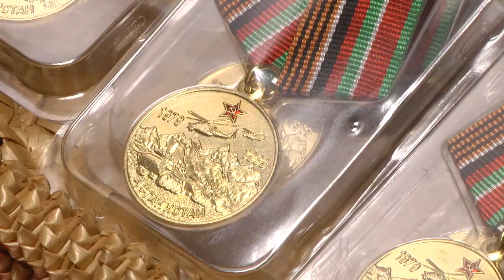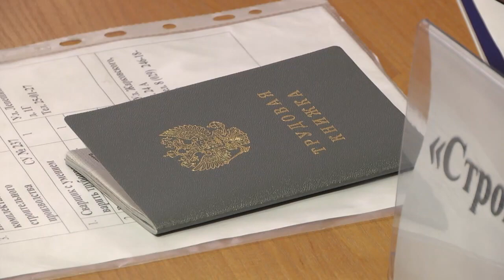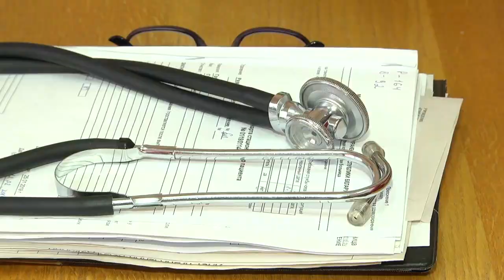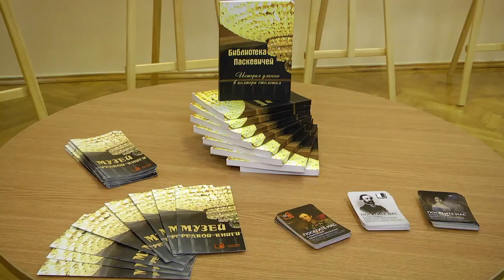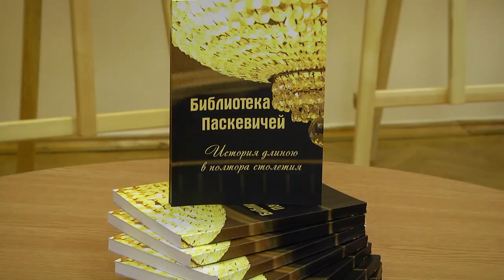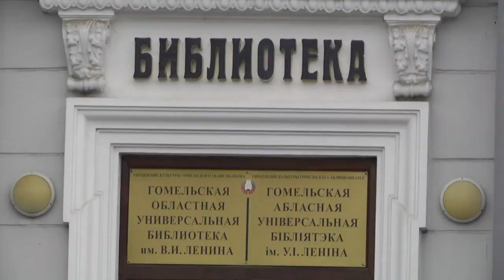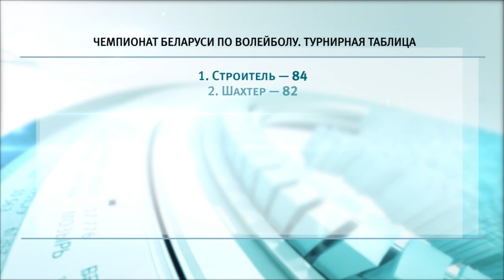12 02 2019 НОВОСТИ